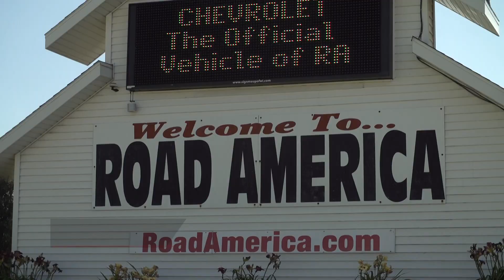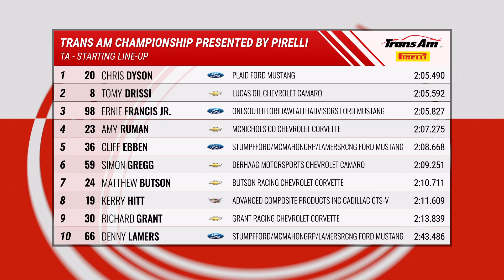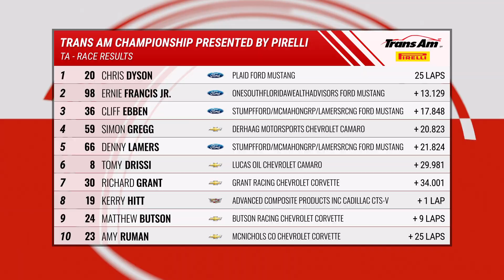Exciting Finish to Trans Am 100-Mile Race at Road America (Race Highlights)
Chris Dyson led all the way on at Road America, surviving a pair of restarts to capture his first Trans Am Series presented by Pirelli victory of the season.